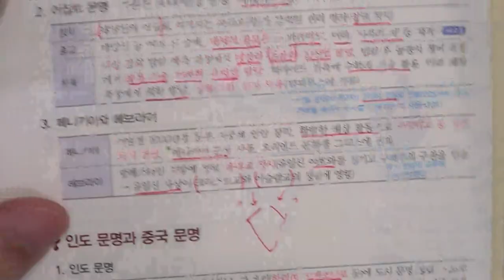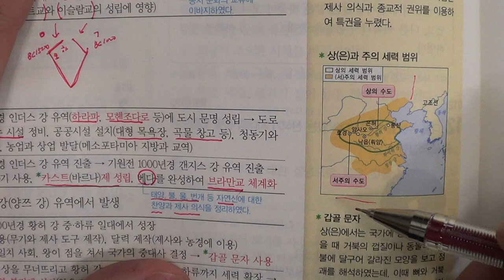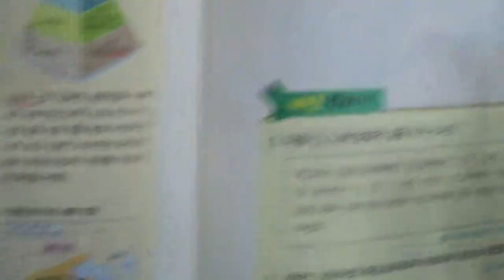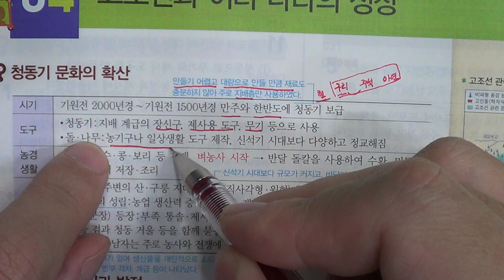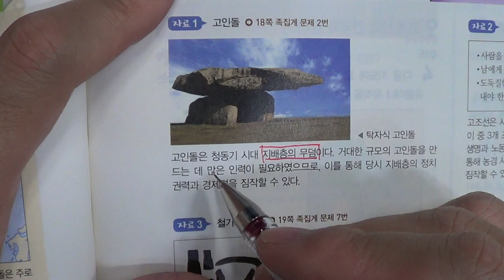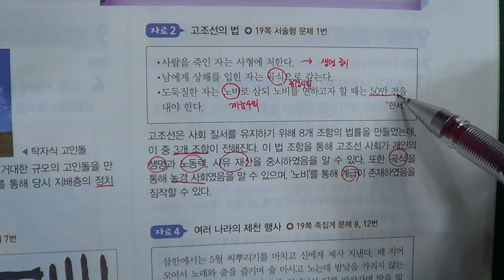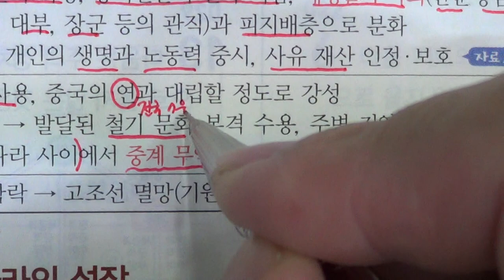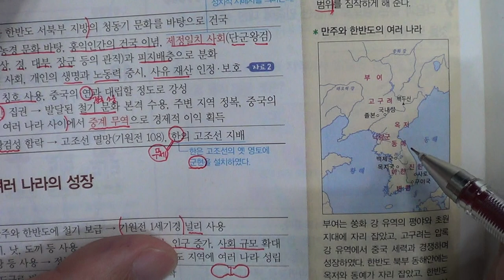★★2016년 학기 중간고사★송도신도시 송도 학원 종합학원 신송중 박문중 신정중 해송중 먼우금초 신송초 송원초 송명초 명선초 신정초 해송초